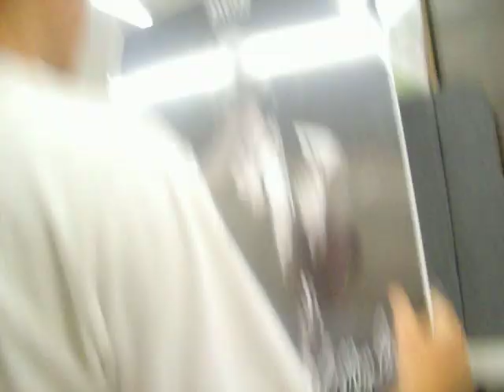the walmart expierence part five.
zack again (: and best one ever but a bit shaky and he puts his hand on the lense for like 30 seconds haha.